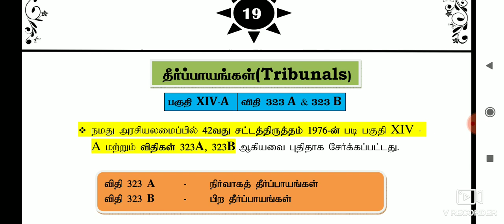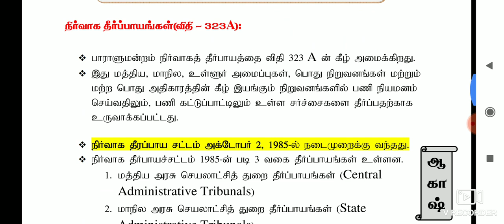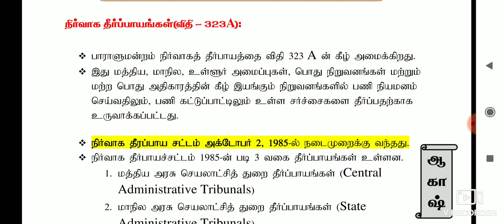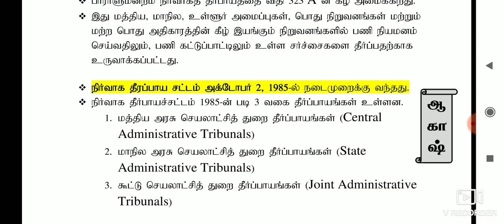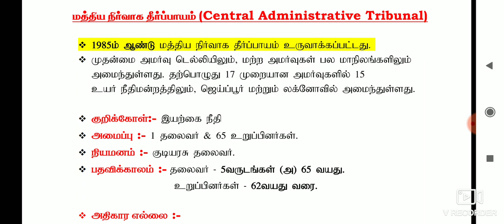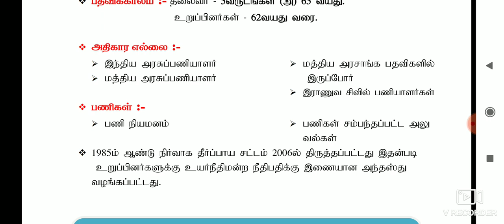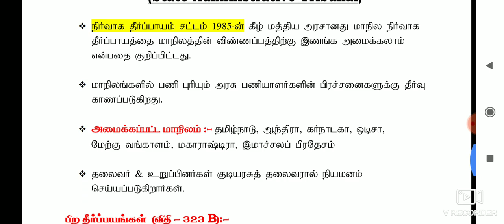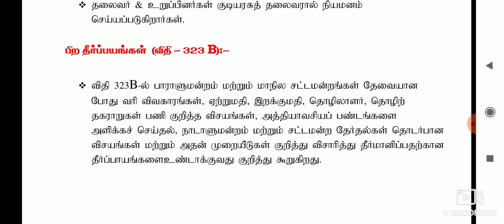Tnpsc polity class in Tamil | class 17 | தீர்ப்பாயங்கள் (Tribunals) |TAF IAS ACADEMY| MR.JAYAPRAKASH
IF YOU WANT POLITY FREE TEST QUESTIONS SENT YOUR DETAILS
NAME:
MOBILE NO;
WAHTS APP NO:
DISTRICT NAME :
Tnpsc polity class in Tamil , தீர்ப்பாயங்கள்,Tribunals

(Tenkasi Akash friends)
official

FOR TNPSC GROUP-1,2,2A,4,VAO,BANK,RRB
tnpsc polity questions in tamil
indian polity in tamil
tnpsc polity class in tamil
tnpsc polity shortcuts in tamil